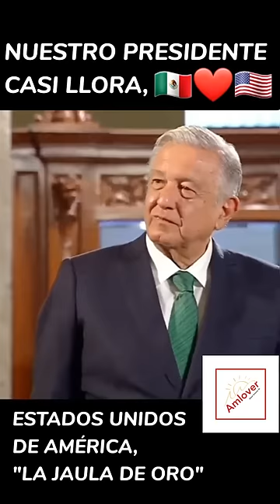"NUESTRO PRESIDENTE AMLO CASI LLORA"4t